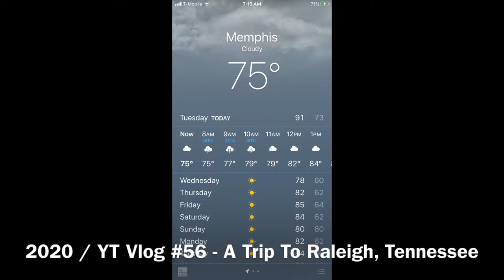2020 / YT Vlog #56 - A Trip To Raleigh, Tennessee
Thank You 🙏